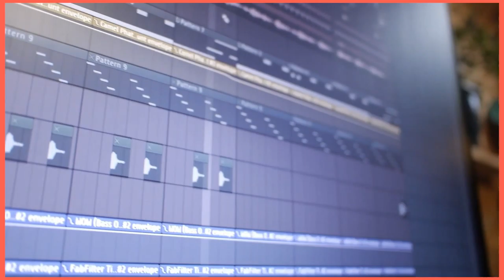Love Effects Blue screen, background, 3D Love animations, green screen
This is Latest Fashion i will show Love Effects Blue screen, background, 3D Love animations, green screen, Top 5 Background Animation Green screen effects, free green screen free download, Background Green screen Stand green screen video download mp4, green screen kinemaster effects Green screen video, Download green screen effects video footage and motion graphics with 4k and HD and FHD videos, green screen video clips available..